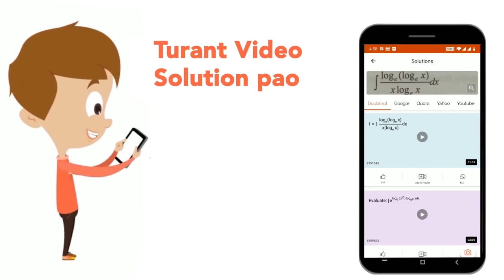The distance between two cities (M and N) is 569 km. A train from CityM at 8 am travels towards ...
The distance between two cities (M and N) is 569 km. A train from CityM at 8 am travels towards City N at 53 kmph.Another train starts from City N at 9 am and travels to wards City M at 76 kmph. At what time will the trains meet?
Class: 14
Subject: MATHS
Chapter: IBPS CWE PO(PREMILIARY)EXAM, 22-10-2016
Board:GOVT

👉 Have Any Query? Ask Us.